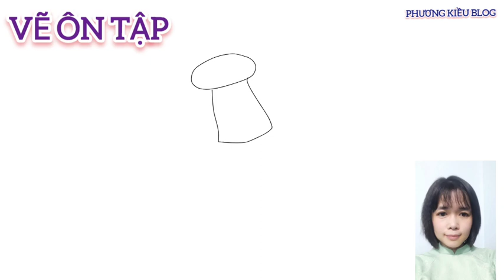Vẽ dụng cụ học tập : viết chì, bút mực, cọ tô màu, màu vẽ, kính hiển vi | Drawing